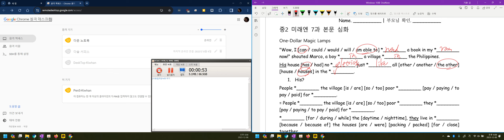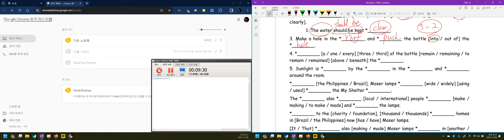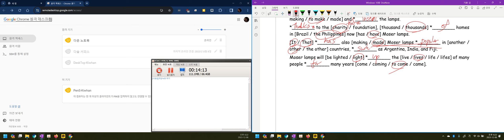Up영어 2023 12 06 중2 구미중 도송중 미래엔 7과 본문 심화 1대1 성취도 확인 성취도 100